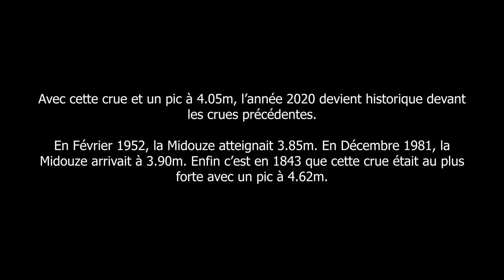Inondations Tartas 2020 2021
Musiques :
Limitless - Music by Aden & tubebackr